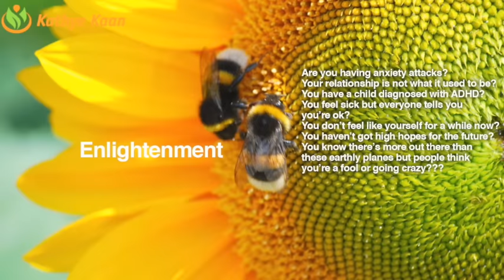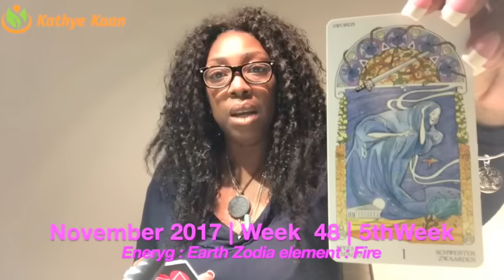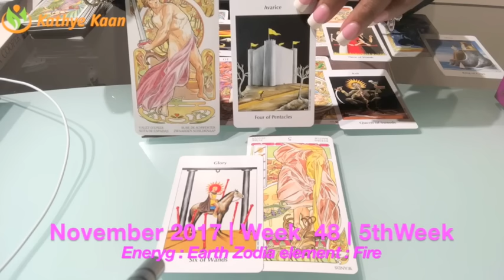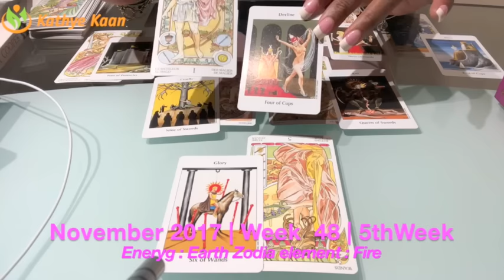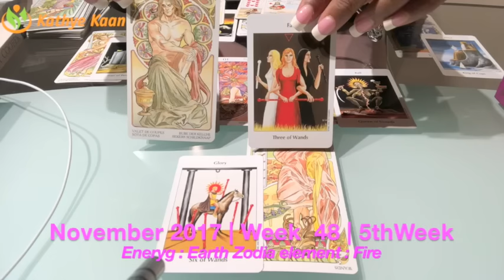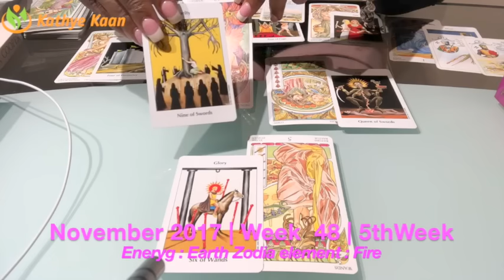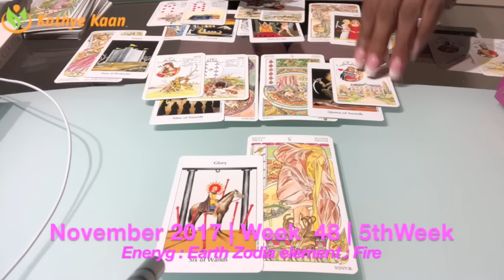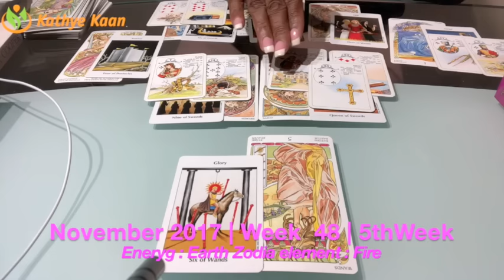VIRGO Weekly Reading Psychic Tarot Horoscope | Week 48 | 27 November - 03 December